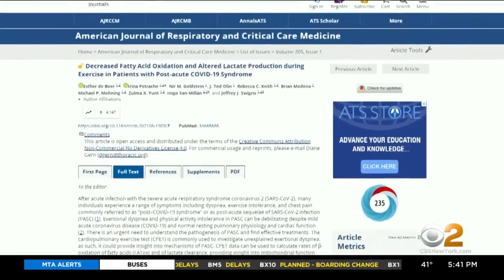Researchers Find COVID Hinders Cells From Generating Energy In Some Patients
While millions of Americans contract COVID-19 and seem to recover fairly well, that's not the case for so-called long haulers. They may struggles for months with debilitating symptoms, but we now know the root cause; CBS2's Dr. Max Gomez reports.